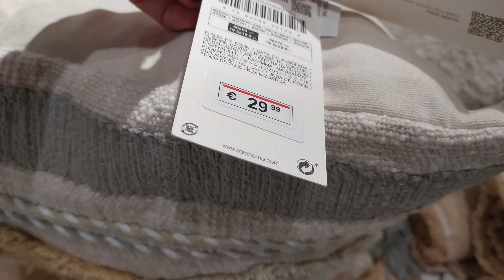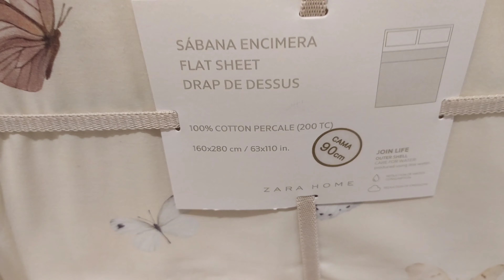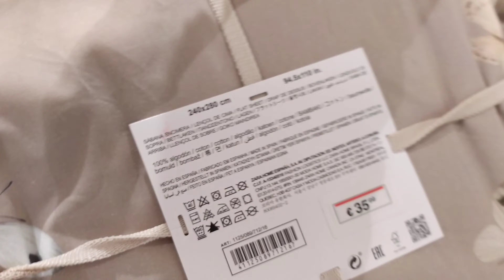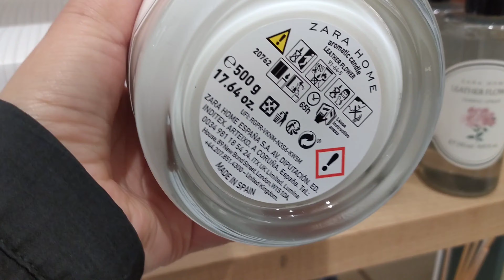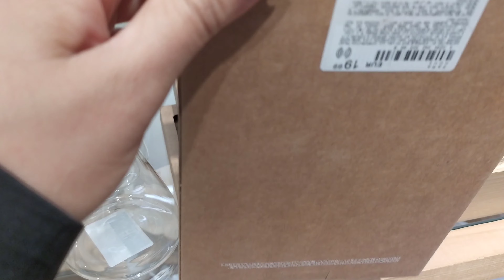zara home España 🇪🇦💙 junio2022/ofertas y decoración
novedades zara home 2022

novedades zara home España 2022

haul zara home 2022

rebajas zara home 2022